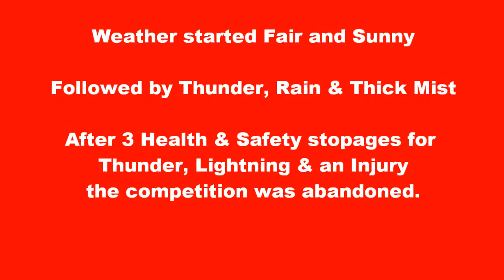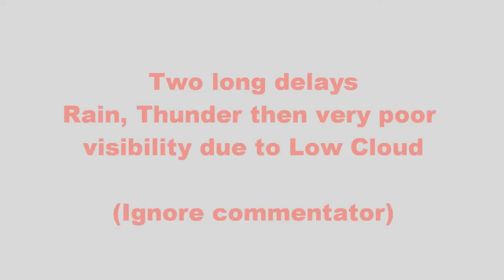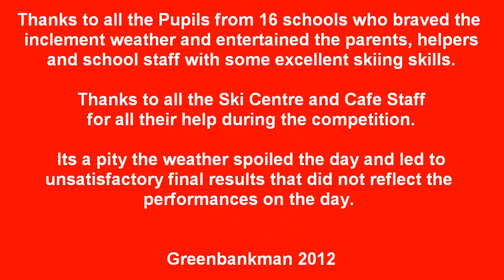Scottish Schools Ski Association Dual Slalom Race 2012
Scottish Schools Ski Association Dual Slalom Race 22nd June 2012.
A few of the races held at Hillend Ski Slope.
Boroughmuir HS A & B, Erskine - Stewart Melville A, B & JS, Dalkeith High, Beeslack HS, George Heriots A & B, George Watsons A & B, HS of Glasgow, Buckstone and South Morningside Primary Schools.
Strathallan, Dollar, Edinburgh Academy, Crammond, Compass and Bonaly also took part but are not in this video.
Many of the skiers are also members of the Lothian Ski Racing Association - LSRA. who train at Hillend Ski Slope (Midlothian Snowsports Centre)
The weather started fair but thunder, rain and low cloud caused several stopages on health and safety grounds.(High risk of lightning).
More thunder and a competitor injury caused the racing to be abandoned.